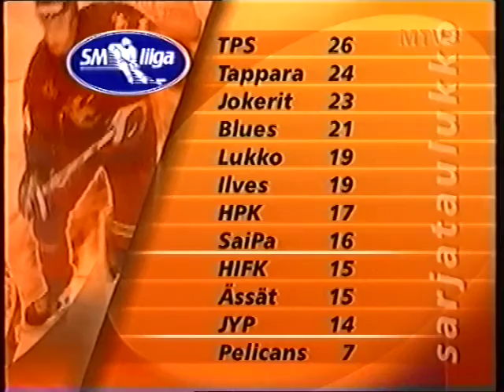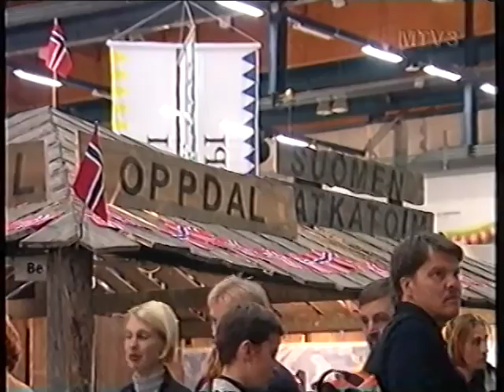tulosruutu 7.11.99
mm. Tommi Mäkiselle 4:s maailmanmestaruus , 06:00 SM-liiga...